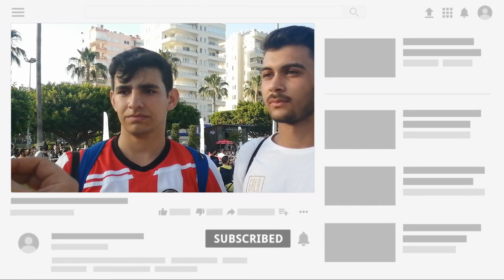ÖLMEDEN ÖNCE YAPICAĞINIZ 3 ŞEY NEDİR? ( MERSİN HALKINA SORDUK) *Muhammet Alim* "SERKAN SÜER"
ÖLMEDEN ÖNCE NE YAPMAK İSTERSİNİZ?
EN ÇOK YAPMAK İSTEDİĞİNİZ 3 ŞEY?
  arkadaşlar bide bu sorunun cevabını sizde yorum kısmında belirtin kim ne yapmak istemiş çok merakla bekliyoruz :D

ÖNCEKİ VİDEOLARIMIZ .
KARŞI CİNSTE ARADIĞINIZ ÖZELİKLER? / RECEP GÜMÜŞ =